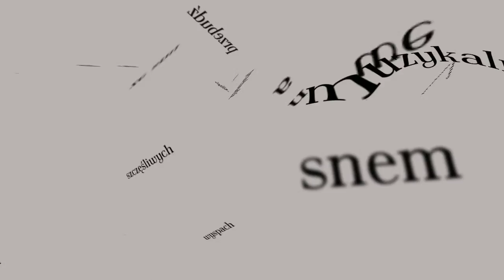wyspy szczęśliwe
impresja na temat wiersza Konstantego Ildefonsa Gałczyńskiego